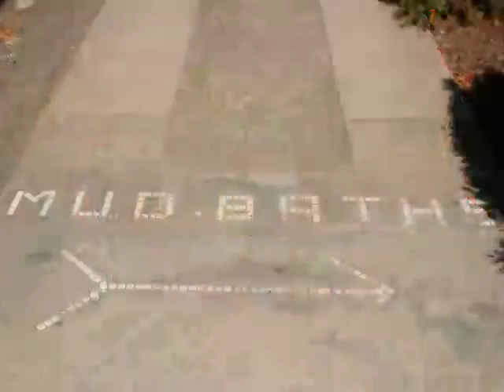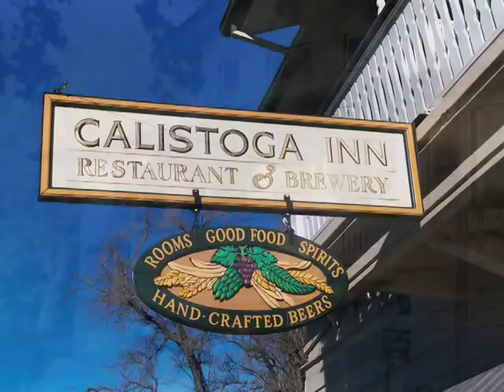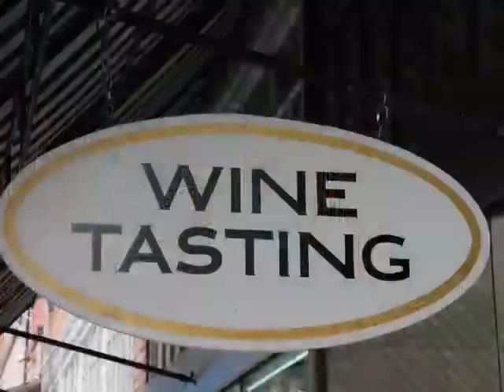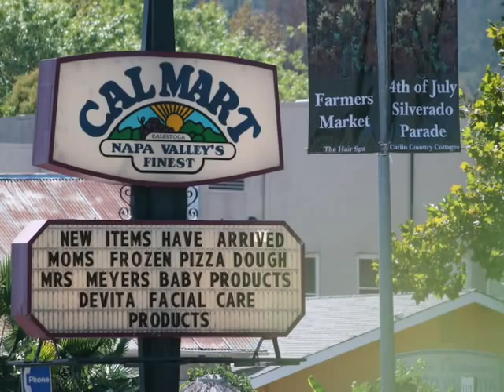Calistoga in Pictures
Images by PSI at septillion.net

Calistoga is known for its Hot Springs, Cool Wines, Warm Welcome. Located at the very top of the beautiful Napa Valley, Calistoga is the hot springs resort destination. Visitors can relax and rejuvenate in our renowned spas, discover world-class wines, explore artisan shops and fine restaurants, all in a small-town setting with a sophisticated yet friendly feel. Lodging choices range from elegant modern resorts to intimate bed and breakfast inns.

"Bonita" by the Pimps of Joytime

Photos of Calistoga fed from Public Images on Picasa Web Albums